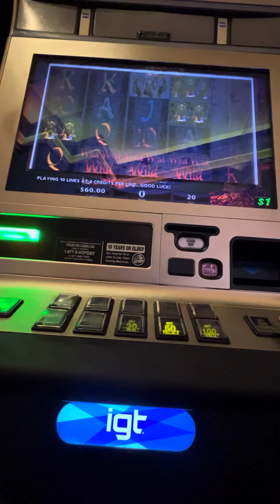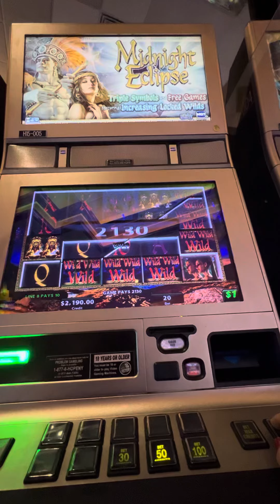Jackpot on Midnight Eclipse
@slotlady999 Midnight Eclipse Win